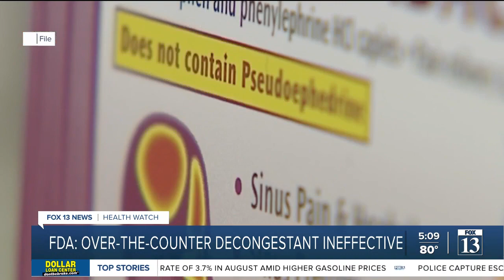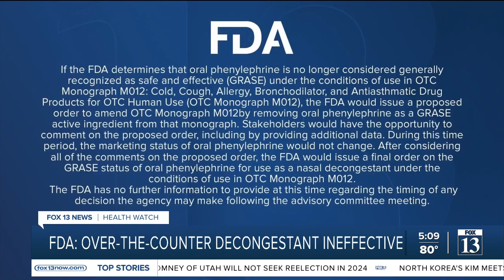Popular nasal decongestant doesn't actually relieve congestion, FDA advisers say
The leading decongestant used by millions of Americans looking for relief from a stuffy nose is likely no better than a dummy pill, according to government experts who reviewed the latest research on the long-questioned drug ingredient.